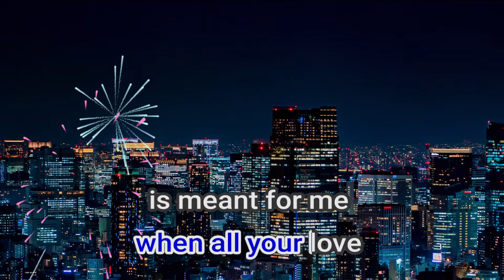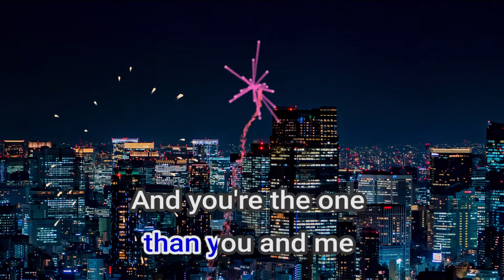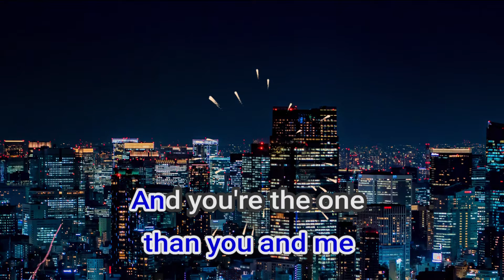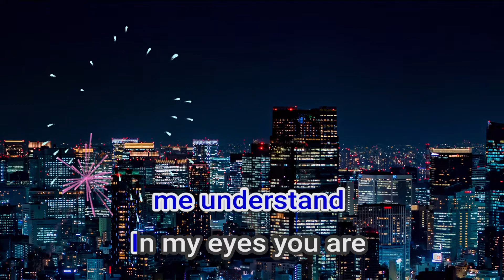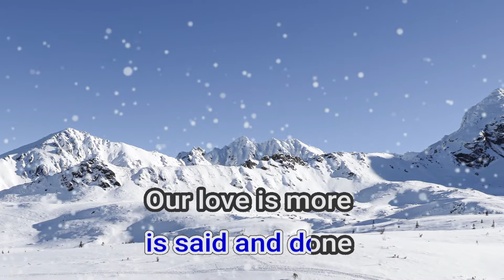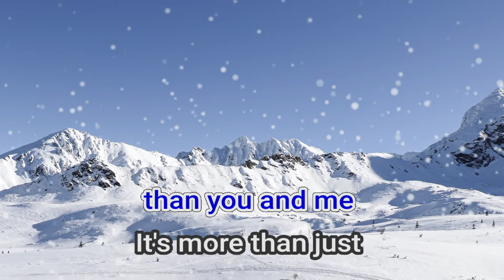11751 More Than Just The Two Of Us Sneaker